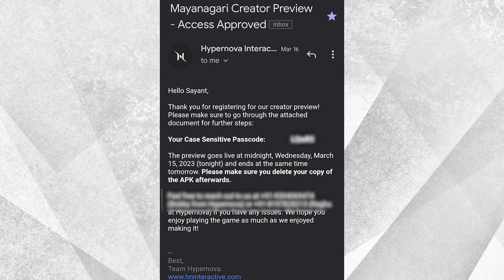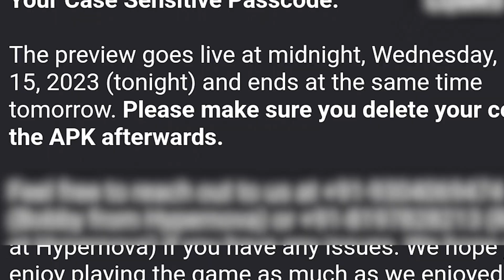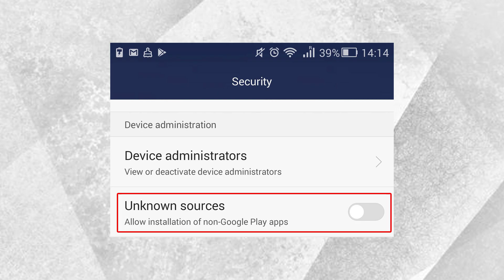How I Downloaded Mayanagri Game on My Phone?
How to Download Mayanagri on Android | How to Play Mayanagri Game | Android Open World Games Like Gta 5

If You Liked Our Video Make Sure To

ABOUT CHANNEL✓

[Can I Stand is a channel where you can find multiple types of games, Gameplays e.t.c. we play to entertain our audience, our motive is not to harm or disrespect anybody through our videos. just watch for fun & entertainment. (Sayantan Dey)]